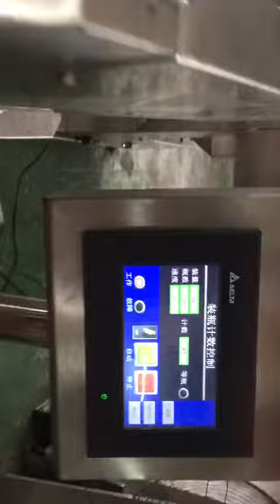Quail eggs counting and packing machine